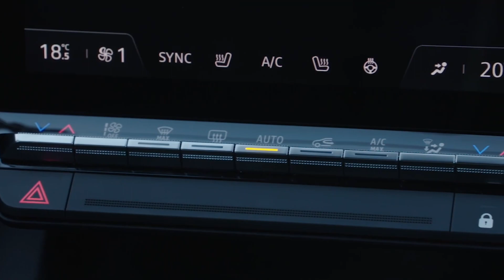Talk Show: Renault Megane e-tech Electric inaugura la Nouvelle Vague del marchio francese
OSPITE IN COLLEGAMENTO: Carlo Leoni, Direttore Comunicazione Renault Group Italia
OSPITE IN STUDIO: Paolo Artemi, Opinionista di Style Corriere della Sera e Vicepresidente Uiga
CONDUZIONE: Andrea Minerva

Il percorso della decarbonizzazione e dell’elettrificazione della mobilità ha visto Renault da sempre in prima fila. L’obiettivo è del resto ambizioso, ovvero schierare una gamma a emissioni zero in Europa entro il 2040. A tal proposito Renault Megane E-Tech Electric rappresenta, per ragioni stilistiche e tecniche, il nuovo corso della Casa francese. Un tema di grande impatto è quello rappresentato dalle nuove batterie ultra-sottili, che oltre a migliorare il peso e l’ingombro crescono anche sul fronte dell’efficienza. Nel frattempo il Gruppo Renault lavora comunque su più fronti sviluppando alcuni Centri di eccellenza specializzati nello sviluppo dei motori a basse emissioni che non comprendono solo quelli elettrici, ma anche ad esempio, soluzioni differenti come il Gpl.